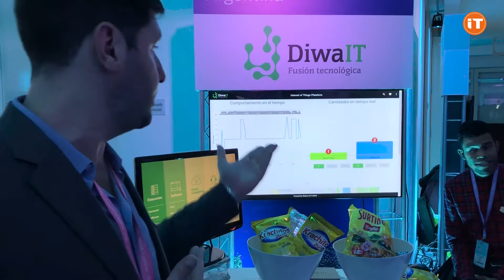IBM Tour 2018 - DiwaIT